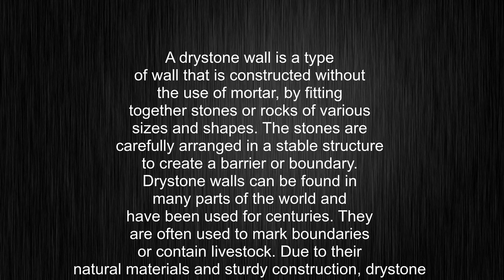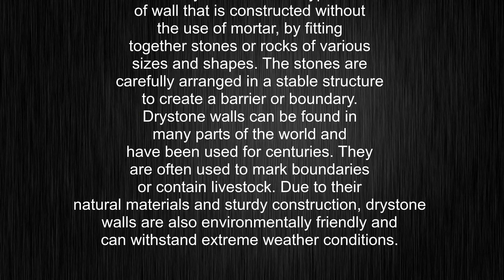What's the meaning of "drystone wall", How to pronounce drystone wall?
This video tells you what "drystone wall" means, how to pronounce it, provides a pronunciation guide and an accurate definition.
00:00 Pronunciation
00:24 Meaning

- What is the meaning of drystone wall
- How to say drystone wall
- What is the definition of drystone wall
- How to pronounce drystone wall

Visit our free audio/video dictionary tutorial to learn how to correctly pronounce words/names and to learn their meanings, definitions, just like drystone wall definition and meaning in Merriam-Webster, drystone wall definition and meaning in Collins English Dictionary, drystone wall definition and meaning in The Oxford English Dictionary, drystone wall definition and meaning in Longman Dictionary of Contemporary English, drystone wall definition and meaning in Cambridge Advanced Learner's Dictionary, and more.